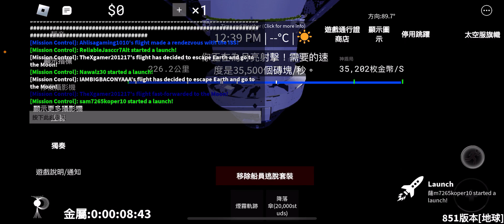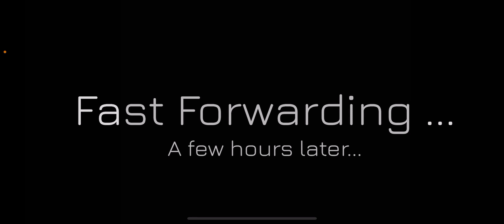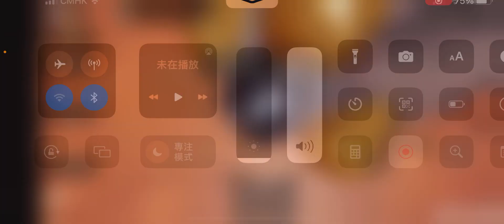我要上太空（星球篇）￼